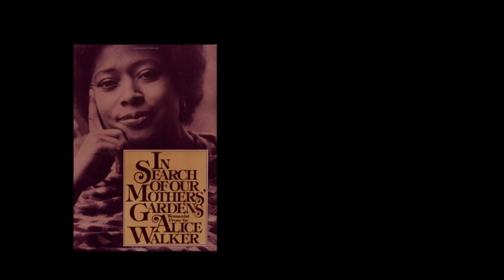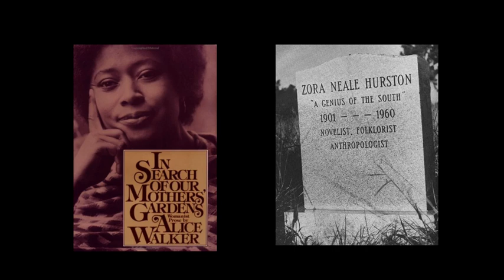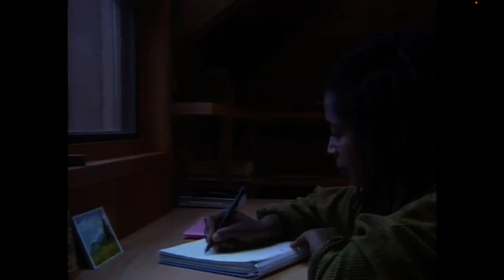Alice Walker mini-lecture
Enjoy this mini-lecture on Alice Walker, author of numerous award-winning short stories, poetry, and books, including The Color Purple.